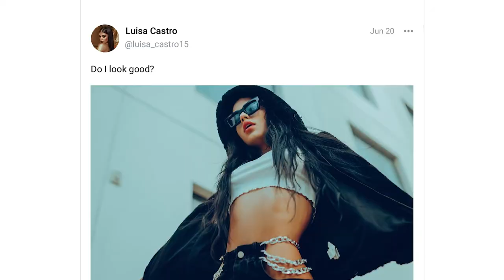Luisa Castro on OnlyFans | Beauty, Fashion, MUA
📸 Don't miss a single moment in the glamorous life of Luisa Castro!